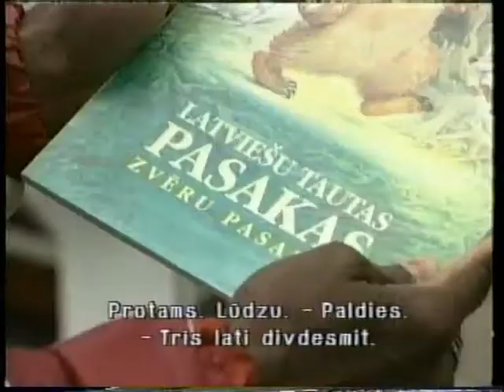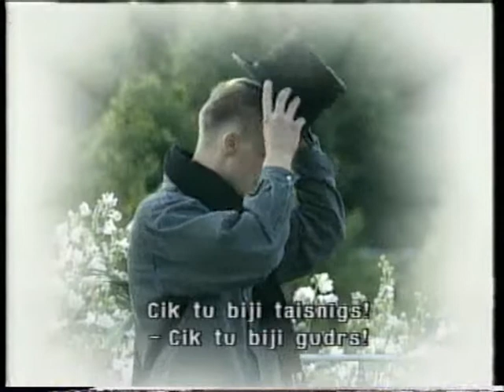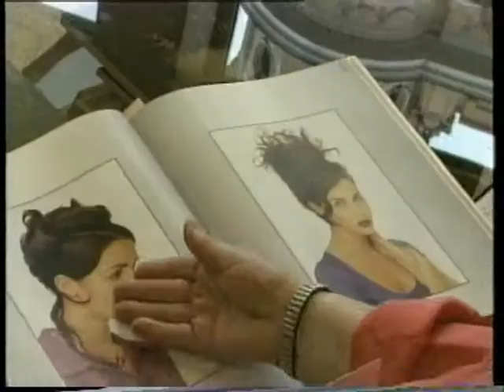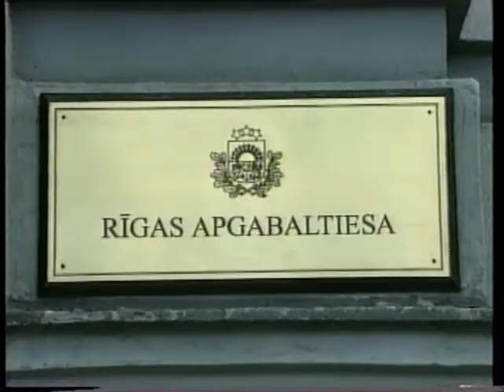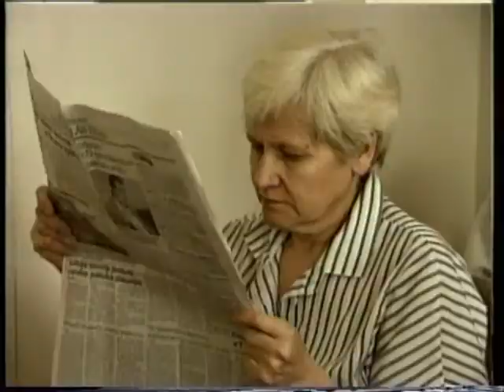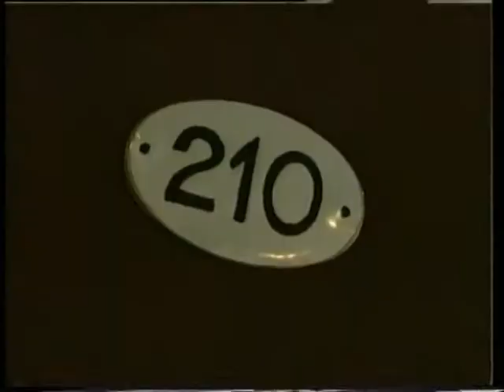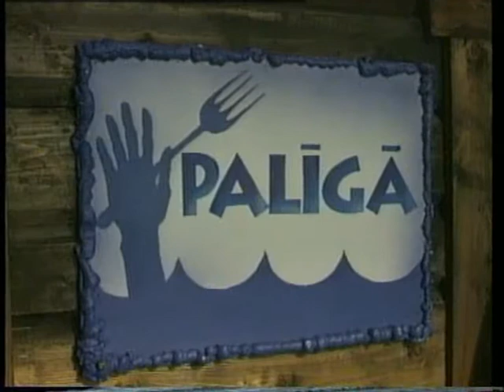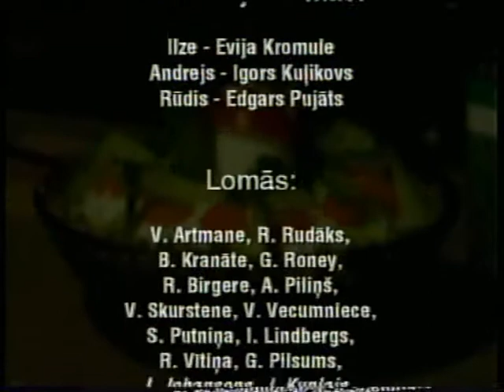Palīgā! - 2. Līmenis - 7. Filma - Kad solīts makā krīt ... - learning Latvian language